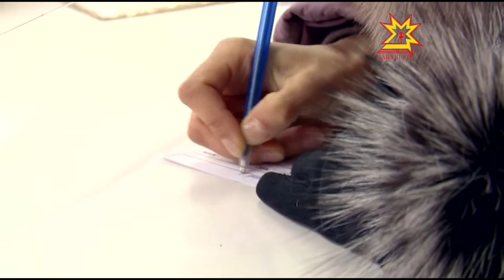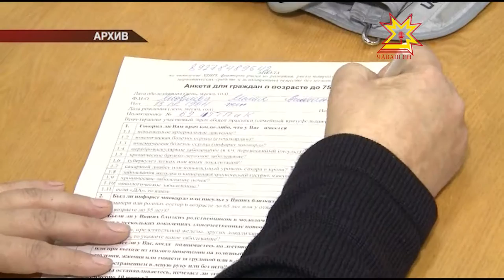Республика 10.01.2017 на чувашском языке. Вечерний выпуск